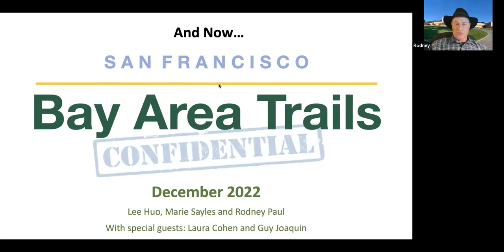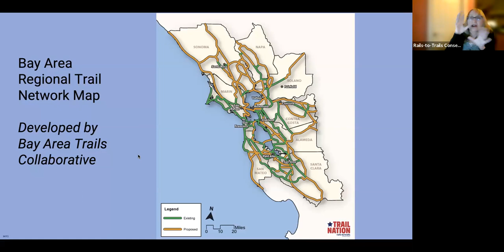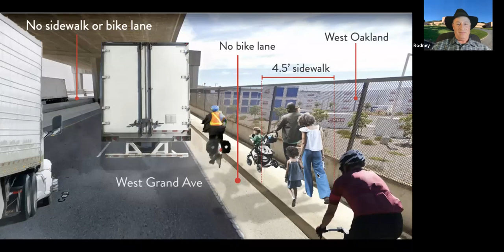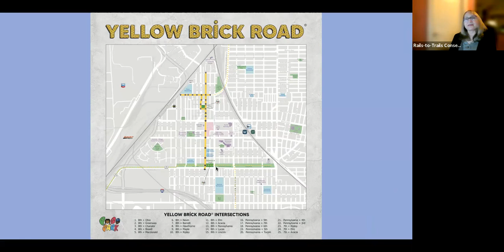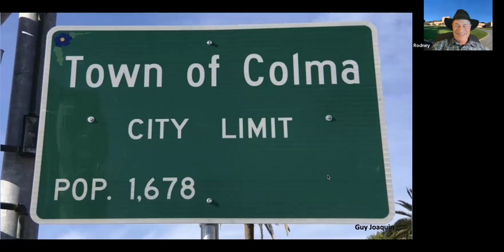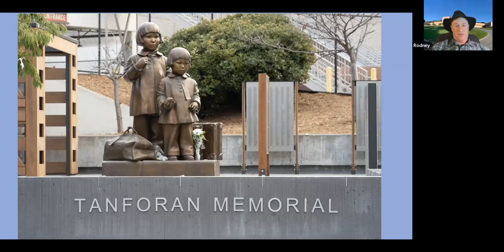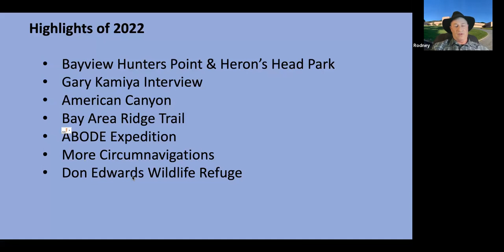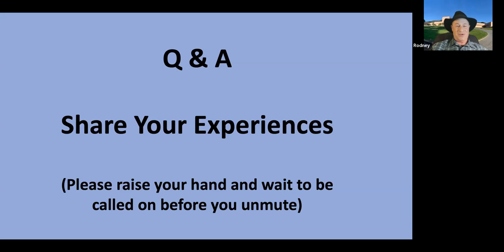Bay Area Trails Confidential Dec 2022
We learn about the Bay Area Trails Collaborative, BARTable Walks and celebrate the program's 2nd anniversary.  My guests are Laura Cohen from the Rails-to-Trails Conservancy and Guy Joaquin of Walk SF.